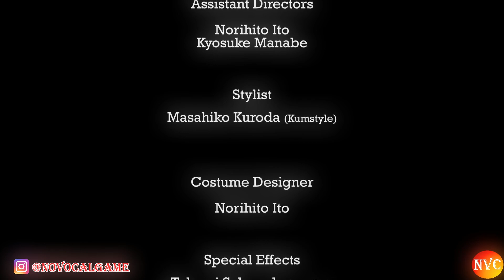Kimetsu no Yaiba Demon Slayer Movie Spin Off Fan Made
The most popular anime movie and manga series is Kimetsu no Yaiba, as widely knowns as Demon Slayer, the good news is now we finally have the spin off movie based on fan make. This Kimetsu no Yaiba Demon Slayer Spin off Fan Made is focusing on Inosuke Hashibira, he is one of best friend of Tanjiro Kamado (the main character in anime and manga series). As we all know, Inosuke Hashibira is a young handsome man that always wearing full head of Boar and barbaric personality.

Kimetsu no Yaiba Demon Slayer Movie Spin Off Fan Made is so special because its not in anime series or CGI or animated graphic effect, but rather real person actor and shooting film. We all can watch a facinating fight ability of Inosuke Hashibira against some people infected with Demon eating dead people. The fighting scene is also very good compare to Hollywood action movie or Japanese Samurai Movie. Hopefully this Kimetsu no Yaiba Demon Slayer Movie Spin Off Fan Made can satisfy our long wait in Kimetsu no Yaiba Demon Slayer anime series.

Thanks to BRATS team production and Director Momotaro Yasuda.
This Kimetsu no Yaiba Demon Slayer Movie Spin Off Fan Made provided under Fans & Subscribers Request of @NOVOCAL GAME Please put any request under comment section. Please Enjoy & Watch Kimetsu no Yaiba Demon Slayer Movie Spin Off Fan Made